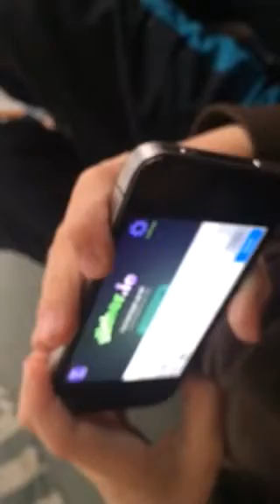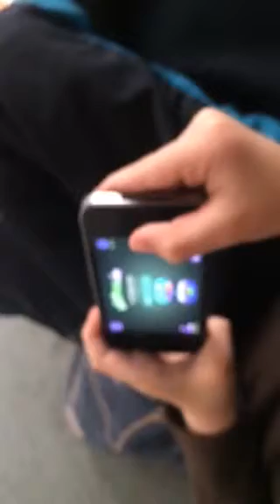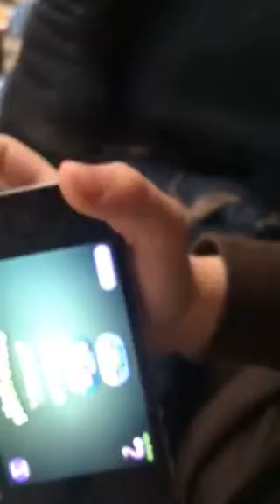Austin’s first time doing a game channel with slither.io part 1